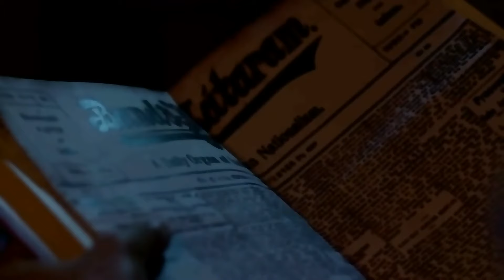Netaji Subhash Chandra Bose - Quick Recap - 19 - Sarat Chandra Bose, Janakinath Bose - And TV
Show Name : Netaji Subhash Chandra Bose
Producer/Star Cast : Abhishek Bose,Basabdatta Chatterjee,Dhruba Jyoti Sarkar,Prantik Banerjee,Kaushik Chakraborty,Debdut Ghosh,Subhrajit Dutta,Ashmee Ghosh

Subhash Chandra Bose follows his calling to fight for Indias freedom by establishing Azad Hind Fauj, marking his journey from being a young patriotic boy to a national hero.